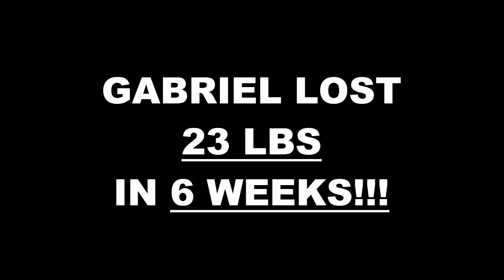Woodland Hills Fitness 6 Week Challenge Results - Gabriel Gabe Rivas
We will now check the result of Gabriel's 6 week weight loss challenge!